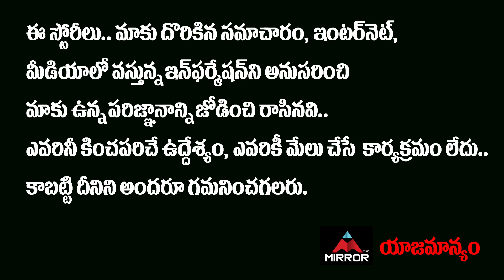Revanth Reddy BIG Shock To Etela Rajender In Huzurabad Elections | TRS VS BJP | Mirror TV